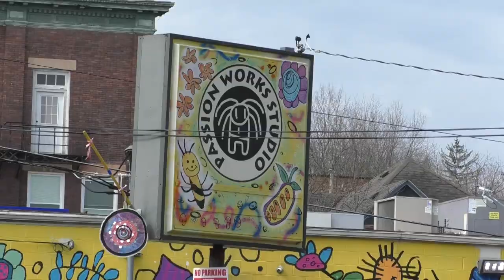Passion Works Studio Celebrates 25 Year Anniversary | NewsWatch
Passion Works Art Studio is celebrating 25 years of creating art for the surrounding area

NewsWatch reporter Andre Norrils tells us more about how the non-profit celebrated and what it means to the organization